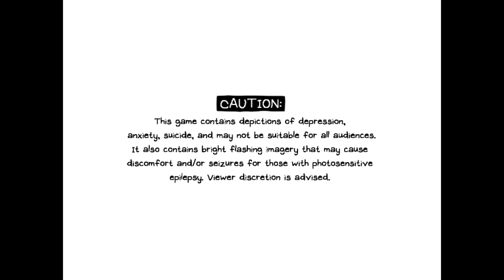Omori - Rain Town - Part 12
Omori, Story-Rich, Blind, Playthrough, Psychological Horror, Depression